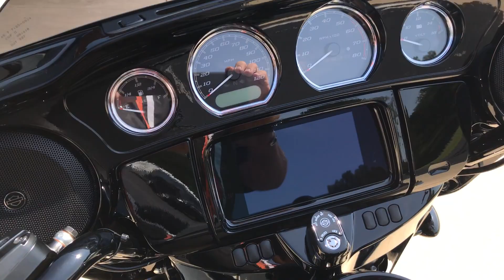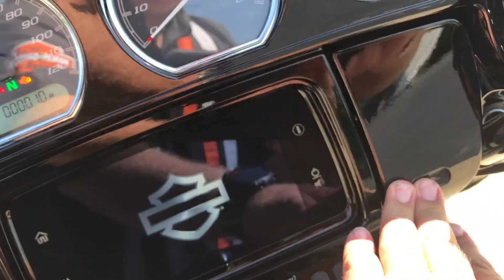SOLD - 2019 Harley-Davidson Street Glide Special Greensboro Winston-Salem Burlington Raleigh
2019 Harley-Davidson Street Glide Special FLHXS Industrial Gray Denim available in Asheboro, NC at Cox's Harley-Davidson of Asheboro. Servicing  Asheboro, Greensboro, Winston-Salem, Burlington, Raleigh, Charlotte, Fayetteville, Durham.

Cox's Harley-Davidson of Asheboro
2795 NC HWY 134